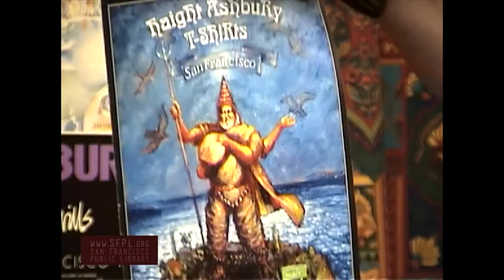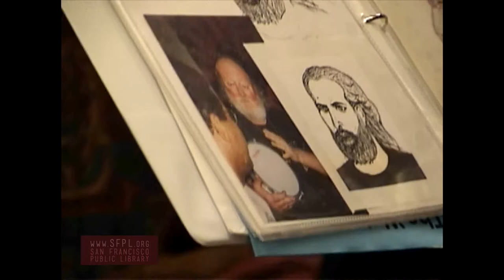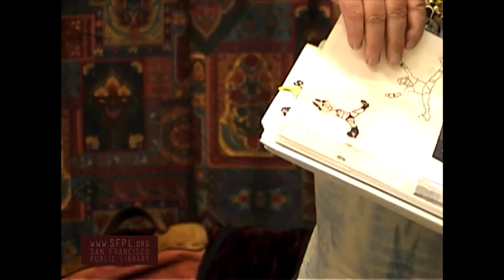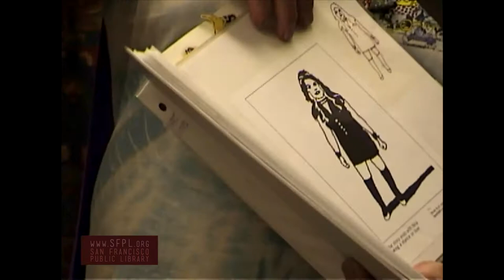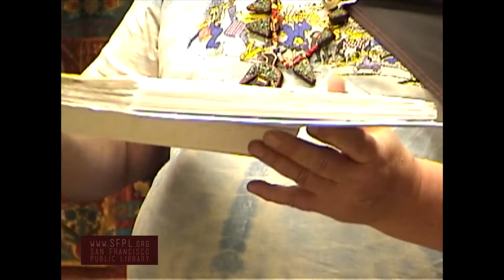Izu Suzy Interlandi & Waterfall William Francis Sheehan Haight Ashbury History at SF Library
Izu Suzy Interlandi and Waterfall William Francis Sheehan conversation recorded in Summer 2005 at San Francisco Park Branch Library. William Francis Sheehan was a poet, publisher (The Waterfallian) of art, poetry and political commentary and a refuge and mentor for waifs who came to San Francisco with flowers in their hair. Part of the Haight Ashbury Oral History Project. Learn more about community events at the Park Branch Library